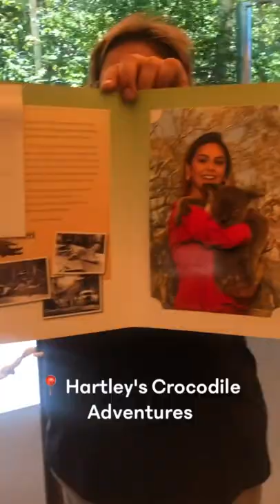We’ve all heard people say they’ve left a piece of their hearts behind in a certain place💙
For me that place was @queensland! From the experiences, unforgettable memories, friends that will will last a lifetime (🧿) to visuals my mind will never ever forget, there’s something so magical & unique about the skies, water & even the weather that made our week long stay feel like it had gone by in the blink of an eye!When I heard that Queensland, Australia is good to go, back to taking in tourists into its magical wonderland, my heart broke into a little jig! I can’t wait to go back & explore more of this stunning locale 🇦🇺WhatWhenWearTravels